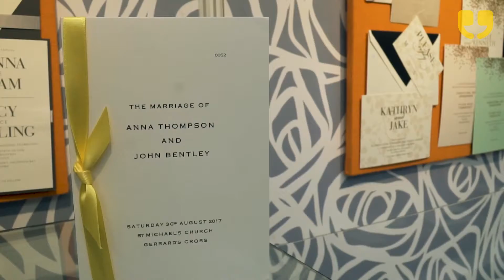The National Wedding Show by WinkBall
With inspiration, help, and advice from over 300 wedding specialists, thousands of dresses from all the leading designers and a show-stopping Wedding Catwalk, The National Wedding Show is the ultimate day out for planning the perfect wedding! The show has a unique selection of top wedding specialists and suppliers, enabling you to source the products you need for your special day, all under one roof. WinkBall reporters Emma Becque and Andrew Anilkumar went to check out.